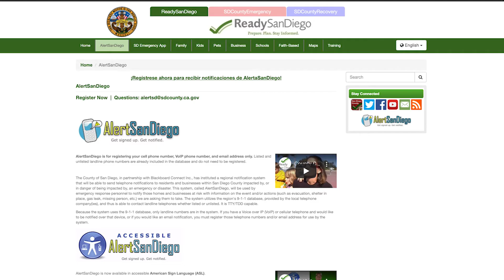Be Alerted - Preparedness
San Diego County Fire Chiefs Association.  Wildfire Safety.
Public Safety Message San Diego County